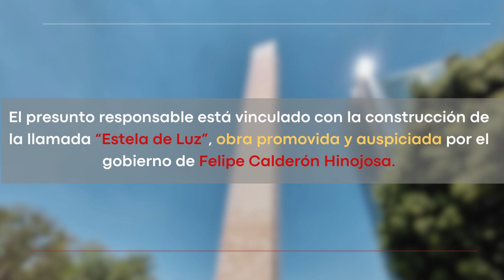Detención de Domitilo B corresponde a denuncia por construcción de la "EstelaDeLuz"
El presidente declaró que la detención de Domitilo B por la FGR, corresponde a una denuncia presentada durante el gobierno del expresidente priista Enrique Peña Nieto por construcción de la "Estela de Luz", durante el sexenio de Felipe Calderón